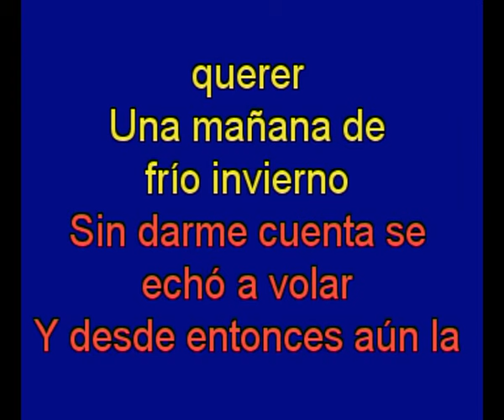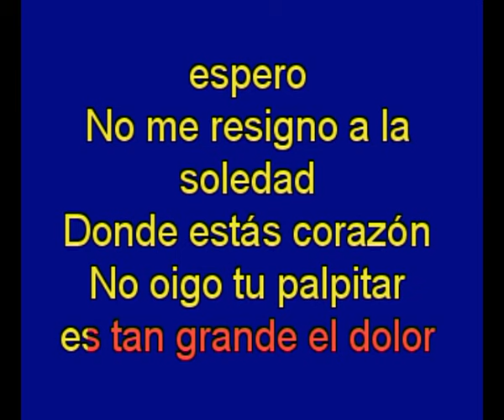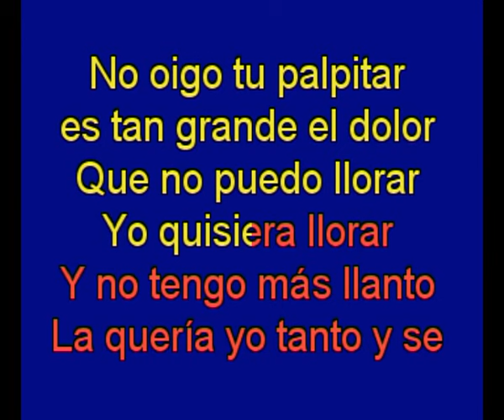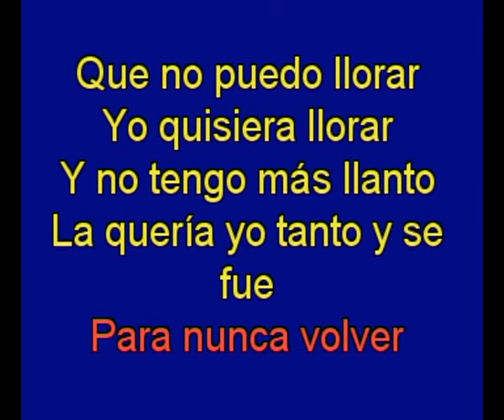Donde Estas Corazon - Mocedades - karaoke Tony Ginzo